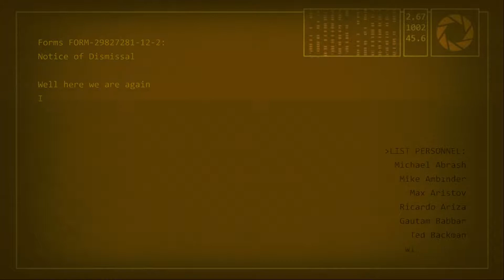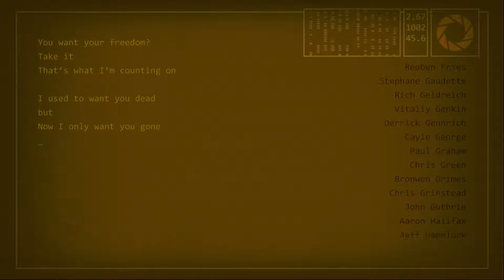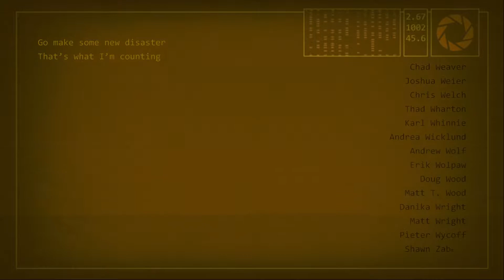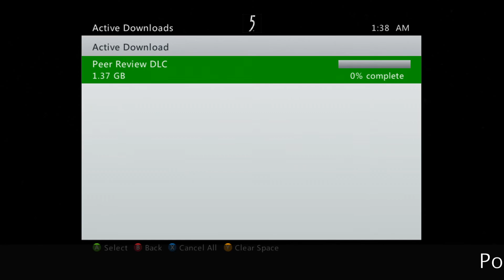Portal 2: Episode 13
"You were my bestfriend"